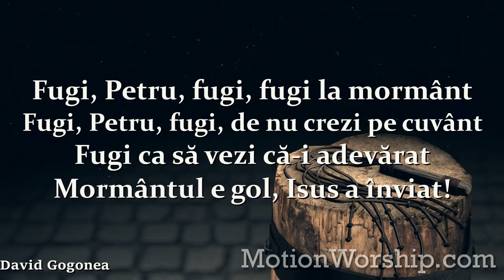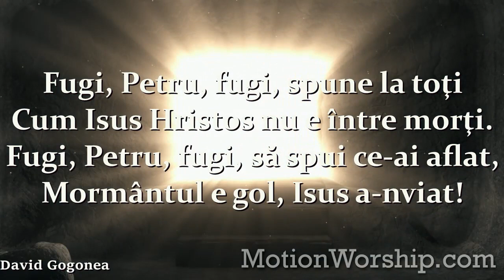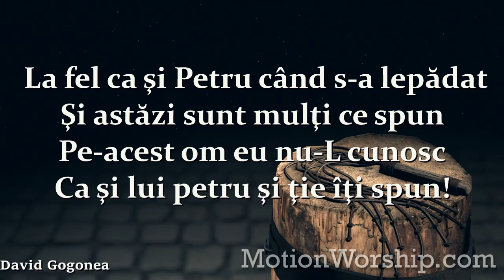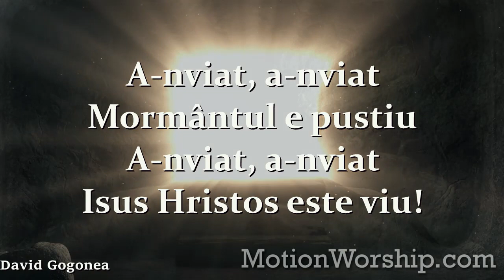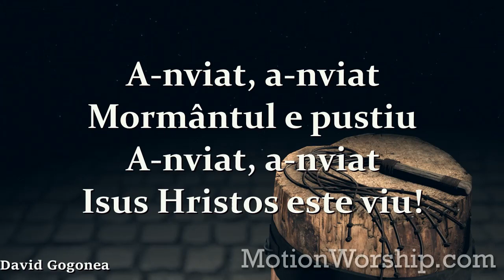FUGI PETRU FUGI - NEGATIV ( COUNTRY ) / DAVID GOGONEA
NEGATIV & VIDEO : DAVID GOGONEA
ATENTIE :  ACTIVITATE NONPROFIT  (REUTILIZAREA ESTE PERMISA)